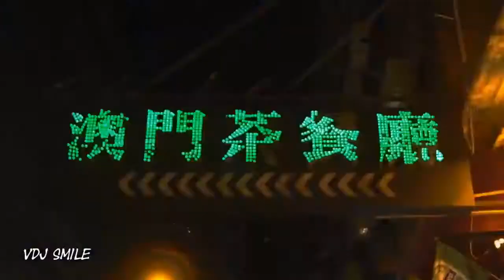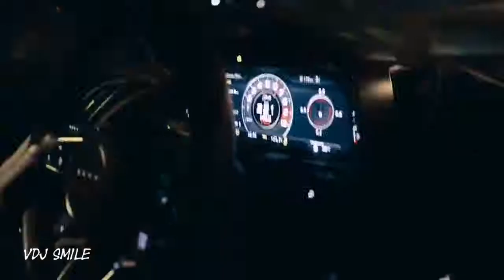Nurkalyi WizardX Original Mix